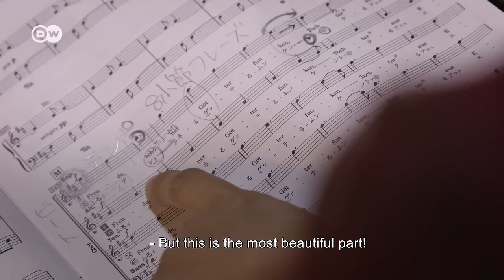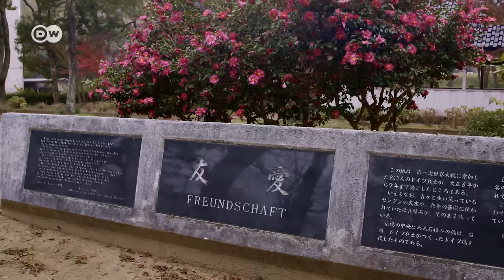Ode to Joy: 10,000 Japanese sing Beethoven's Ninth Symphony | Music Documentary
Enthusiasm for Beethoven is particularly strong in Japan. Every year in December, 10,000 choir singers gather in a concert hall in Osaka to sing "Ode to Joy," the final chorus from Beethoven's Ninth Symphony. At the podium for the 20th time is conductor Yutaka Sado, a pupil of Leonard Bernstein.

Ludwig van Beethoven's Ninth Symphony is performed more often in Japan than in other country in the world. The Japanese simply refer to Beethoven's Ninth as "Daiku" — the "Great." Participation in the concert is highly sought-after: The singers have to pay the equivalent of 700 euros to sing "Freude, schöner Götterfunken" in German. And there are far more than 10,000 applicants.

The enthusiasm for Beethoven's most famous symphony goes back to the first performance of the work by German soldiers in the Japanese prisoner-of-war camp Bando in 1918. There were 950 German and Austro-Hungarian soldiers interned there from April 1917 to December 1919. Conductor Yutaka Sado went to visit the camp before the concert.

The rehearsals and the performance of Beethoven's Ninth Symphony are told through the eyes of a young chorister: Chizuru Komatsu is participating in the event for the first time.

Would you like to sing the "Ode to Joy" from Beethoven's Ninth Symphony together with 10,000 people?